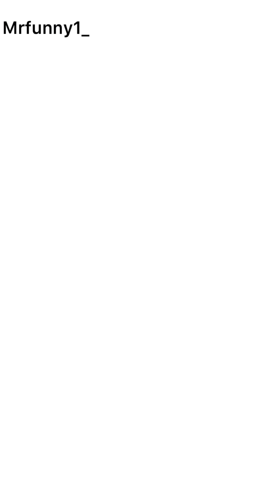Sabinus the motivational speaker